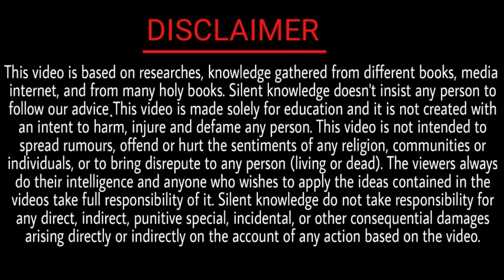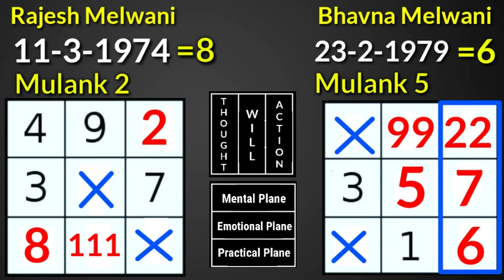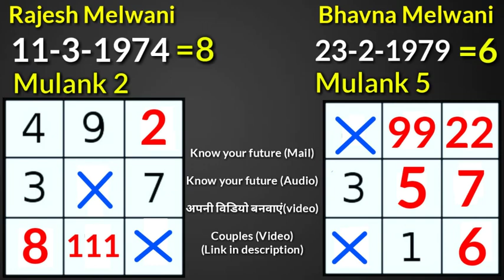Numerology according to date of birth | Numerology Analysis | Lo shu grid | Lo shu grid in Hindi